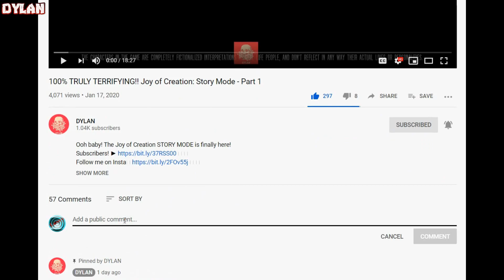PIGGY MIMI + Mr. P DOUBLE JUMPSCARE ROBLOX